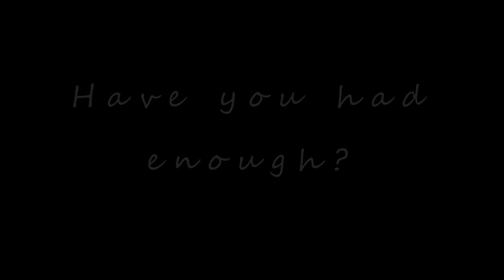Cuttlefish at Castle Beach, for the Cuttlefish Lover.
There were lots of Cuttlefish swimming around the U-Boat on Castle Beach in Falmouth today - 03/07/2017, there were more nestled into the sand.